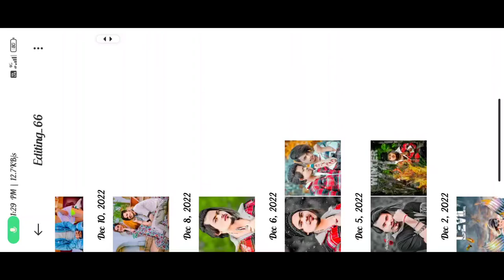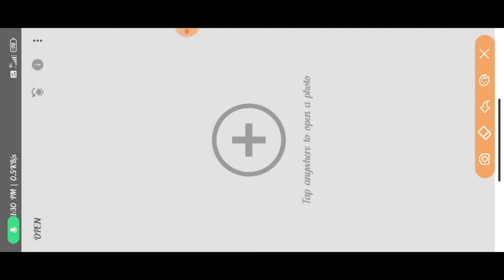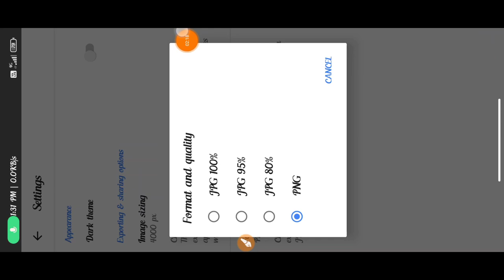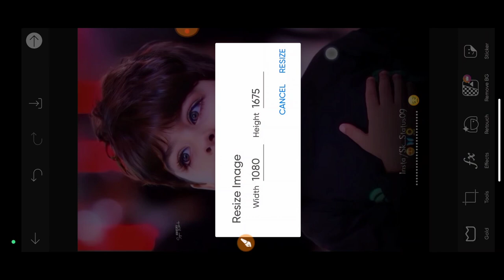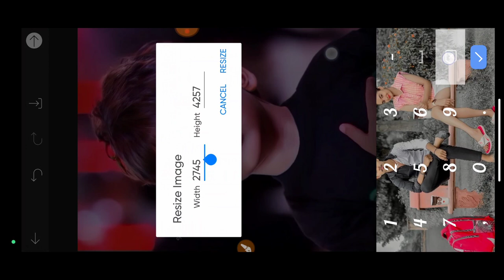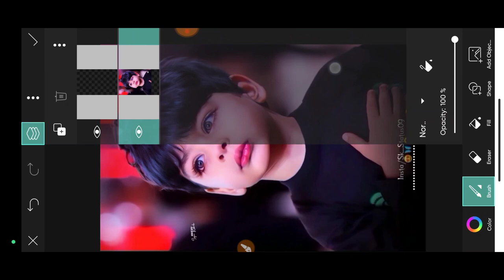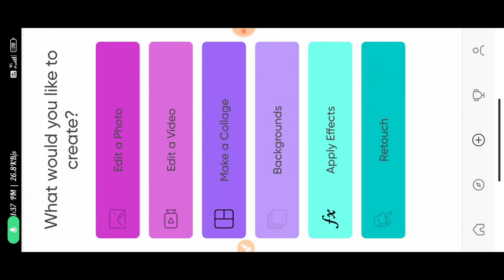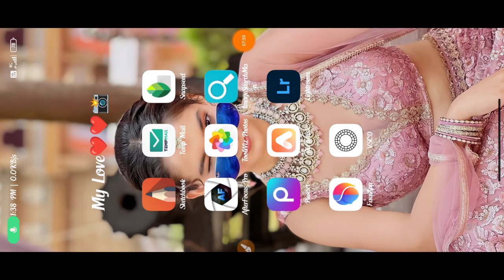How To Save 4K HD Quality Photo In PicsArt 2023 || PicsArt Se HD Quality Me Photo Save Kaise Kren